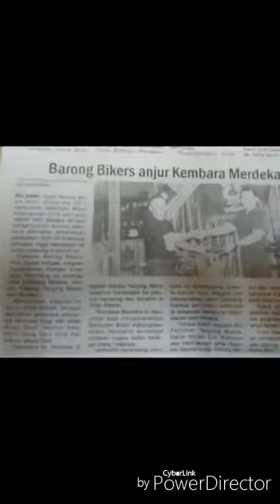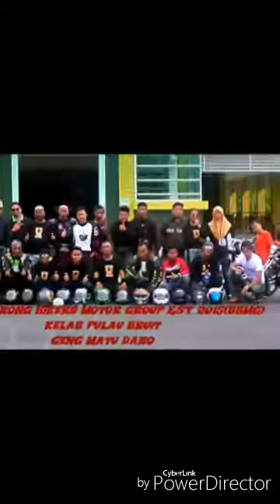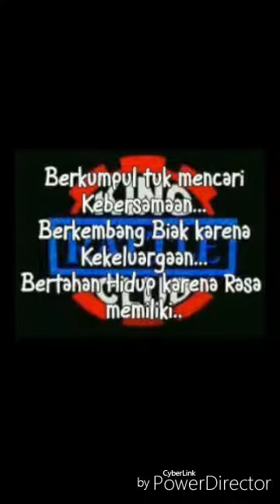BARONG BIKERS MC est 2015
Program2 yg di videokan untuk tatapan bersama dlm mengingati kisah cerita dunia permotoran yg di lalui brsama2 rakan sahabat yg jauh mahu pun dekat.
Barong Bikers MC Kelab Sulung di kawasan Tanjung Manis Belawai Rajang & Jerijeh..olaaholaaa..